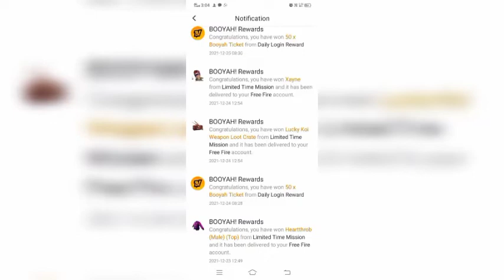I got Heartthrob (male) (top) and Xayne character from booyah rewards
I got Heartthrob (male) (top) from booyah rewards